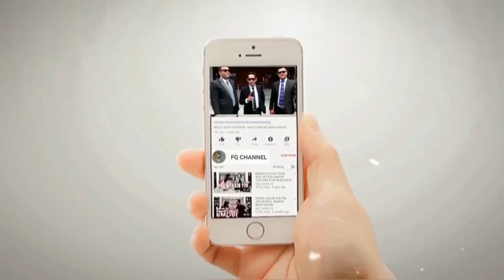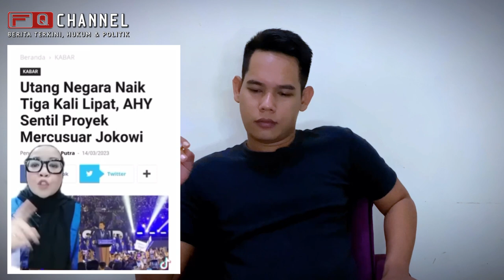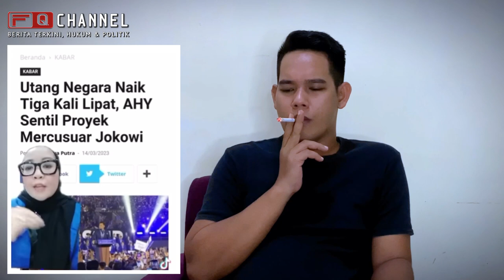NETIZEN MARAH, AHY BILANG PEMERINTAH JOKOWI NUMPUK UTANG‼️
Agus Harimurti Yudhoyono atau AHY mengkritik pemerintahan presiden Jokowi, dia mengatakan program program pemerintahan Jokowi tidak memihak wong cilik dan negara semakin hari semakin menumpuk hutang.
atas kritik tersebut sontak netizen ramai ramai mengomentari kritikan AHY yang dilayangkan ke pemerintah tersebut